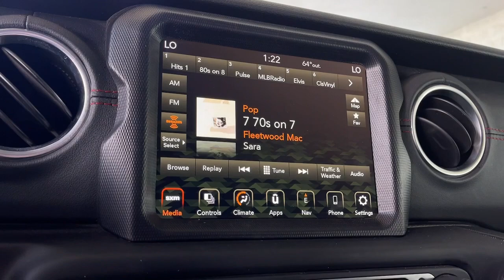2020 Jeep Wrangler_Unlimited used, Ontario, Corona, Riverside, Chino, Upland, Fontana, CA W273298T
2020 Jeep Wrangler_Unlimited Recon

Swickard Crown Toyota
1201 Kettering Drive

GREAT MILES 38662! FUEL EFFICIENT 22 MPG Hwy/21 MPG City! Alloy Wheels CD Player iPod/MP3 Input Back-Up Camera 4x4 Turbo Charged REMOTE START SYSTEM REMOTE PROXIMITY KEYLESS ENTRY ENGINE: 2.0L I4 DOHC DI TURBO ETORQUE... br /br /KEY FEATURES INCLUDEbr /4x4 Back-Up Camera iPod/MP3 Input CD Player Aluminum Wheels. Jeep Recon with Granite Crystal Metallic Clearcoat exterior and Black interior features a 4 Cylinder Engine with 270 HP at 5250 RPM*. br /br /OPTION PACKAGESbr /QUICK ORDER PACKAGE 28Y RECON Engine: 2.0L I4 DOHC DI Turbo eTorque Transmission: 8-Speed Automatic (850RE) MOPAR Bumper Hoop Recon Package Steel Front Bumper Steel Rear Bumper Falken Brand Tires Black/Body Color Grille Red Seat Belts Wrapped I/P Bezels w/Red Stitch Daytime Running Lamps LED Accents Front LED Fog Lamps LED Reflector Headlamps LED Taillamps Heavy Duty Rock Slider w/Step Assist Recon Decals Recon Badge BODY COLOR 3-PIECE HARD TOP TRANSMISSION: 8-SPEED AUTOMATIC (850RE) TIP Start Hill Descent Control (STD) 8.4  RADIO & PREMIUM AUDIO GROUP SiriusXM Traffic Plus Alpine Premium Audio System HD Radio Radio: Uconnect 4C Nav w/8.4  Display For Details Visit DriveUconnect.com Rear View Auto Dim Mirror 1-Year SiriusXM Guardian Trial GPS Navigation SiriusXM Travel Link 4G LTE Wi-Fi Hot Spot Emergency/Assistance Call 8.4  Touchscreen Display SAFETY GROUP ParkSense Rear Park Assist System Blind Spot & Cross Path Detection LED Taillamps REMOTE PROXIMITY KEYLESS ENTRY REMOTE START SYSTEM ENGINE: 2.0L I4 DOHC DI TURBO ETORQUE 600 Amp Maintenance Free Battery 48V Belt Starter Generator Delete Alternator (STD). br /br /SHOP WITH CONFIDENCEbr /CARFAX 1-Owner br /br /Horsepower calculations based on trim engine configuration. Fuel economy calculations based on original manufacturer data for trim engine configuration. Please confirm the accuracy of the included equipment by calling us prior to purchase. br /